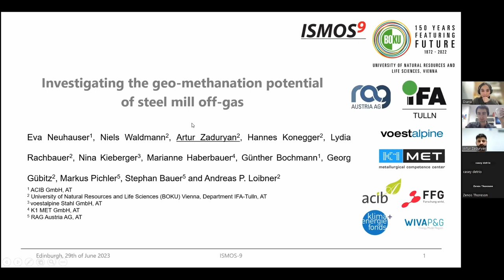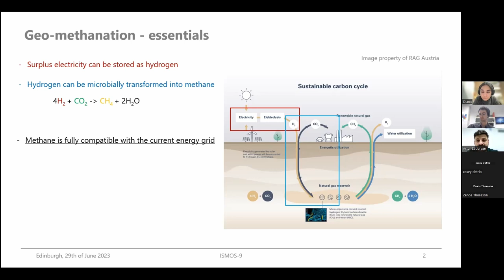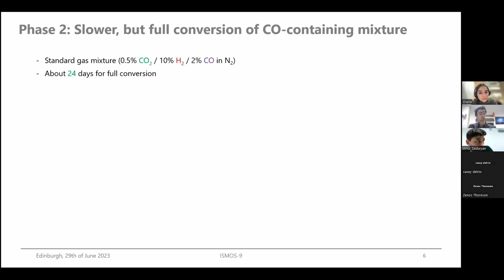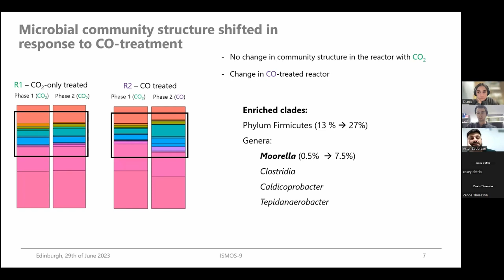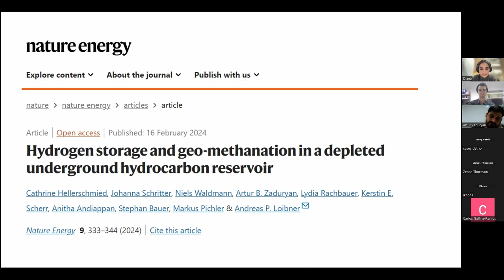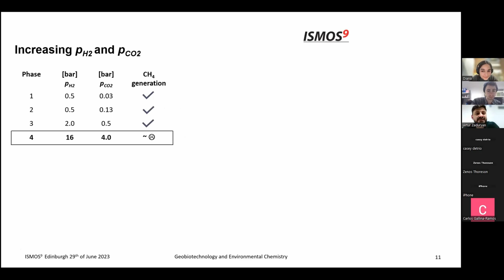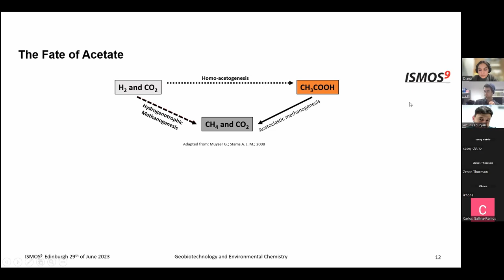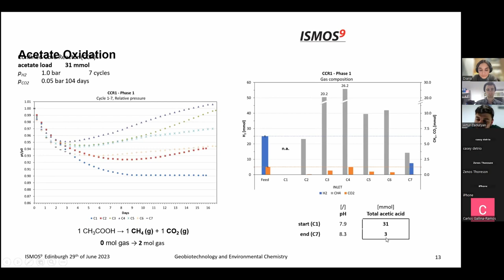Science Spotlight with Artur Zaduryan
With the first live Science Spotlight of the Carbon Arc, we hosted Artur Zaduryan; a microbial ecologist who is taking a synthetic biology approach to tackling climate change issues.

​His groundbreaking research is in resurrecting depleted natural gas reservoirs as geo-batteries using Renewable Energy, Green Hydrogen, and CCS!

​This video is for seasoned scientists and research rookies alike, whatever your background, come and join us to hear how about the coming together of bioengineering and climate technology!

Bio:

A microbial ecologist and unconventional scientific explorer with a passion for understanding the intricate connections between microbes and the environment, formerly studied at Maastricht University and the Max Planck Institute for Marine Microbiology. A Ph.D. candidate at the University of Natural Resources and Life Sciences, Vienna (BOKU), delving into the microbial aspects of underground hydrogen storage and geo-methanation. Integrating CCS storage and utilization with Green Hydrogen to power the future green economy with biology.